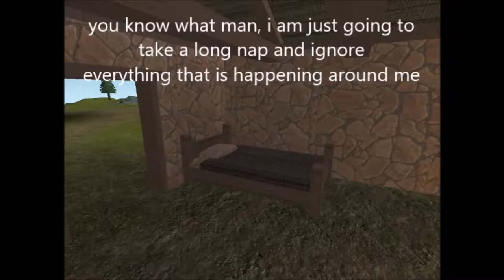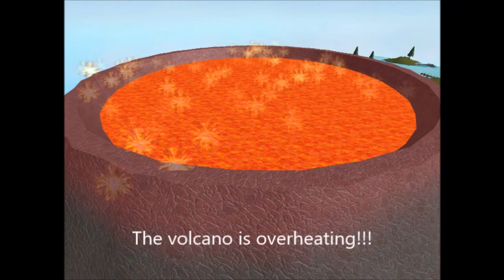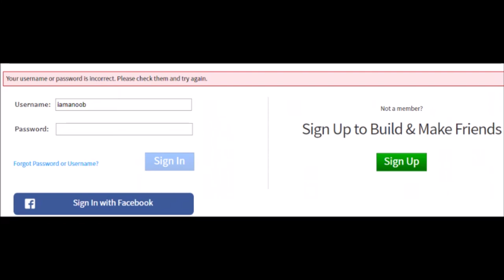Why John Doe Didn't Hack Anybody Today 2